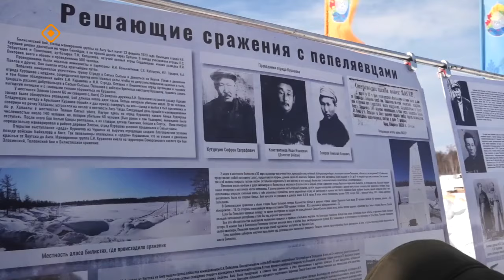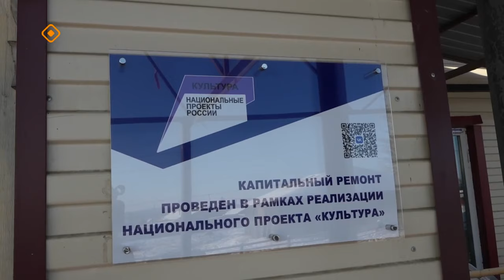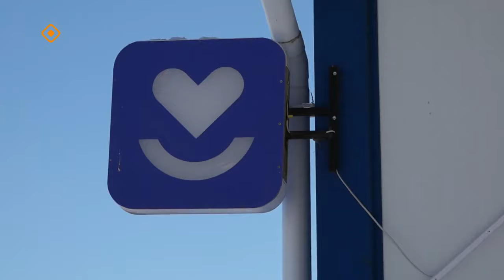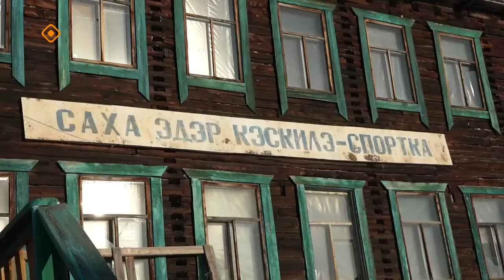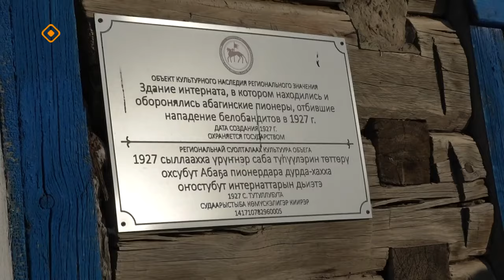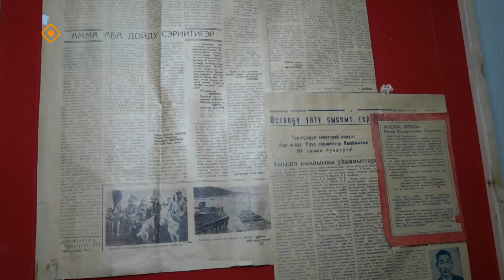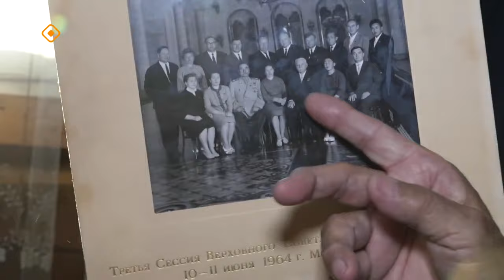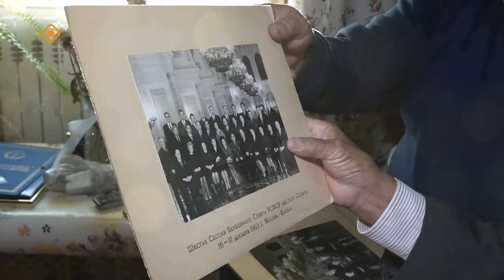«Дойдум дьоно»: Абаҕа нэһилиэгин 250 сылыгар аналлаах тэрээһиннэр (04.12.23)